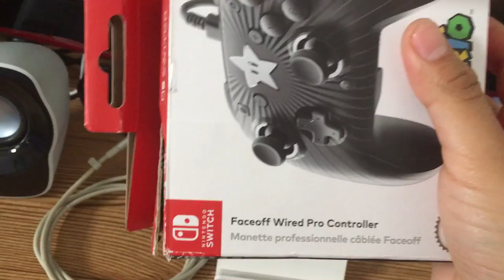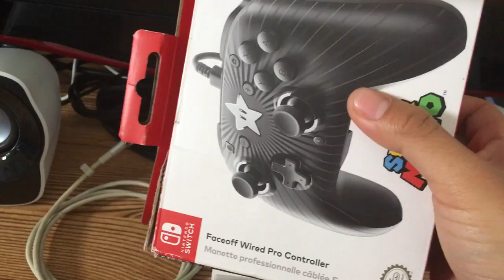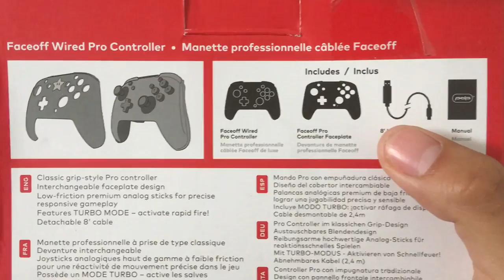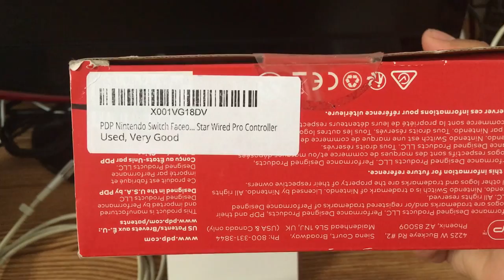NINTENDO SWITCH PRO CONTROLLER ALTERNATIVO BARATO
Link del Control: